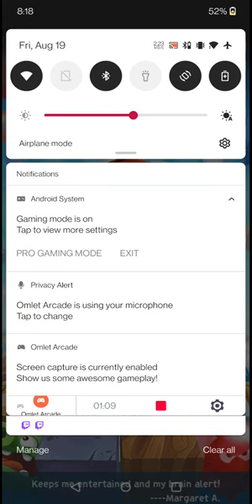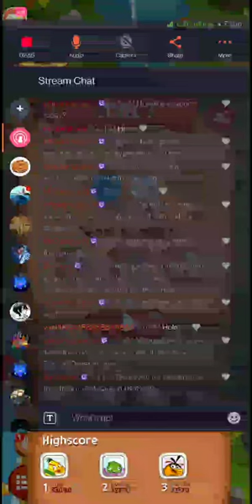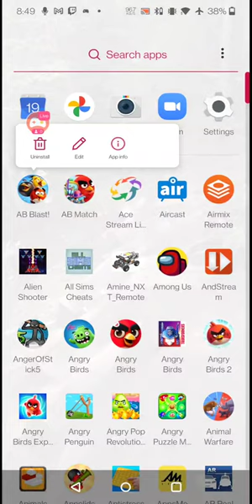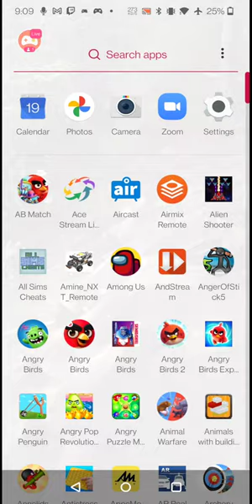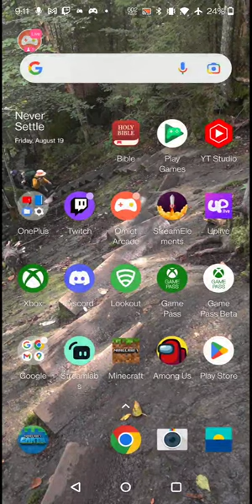angry birds blast 1566937558 437613773 9988efa5 44ee 4732 89fc bc4ba9b70e7b